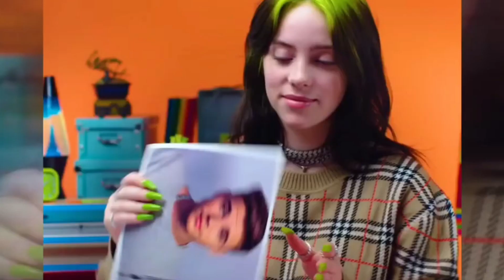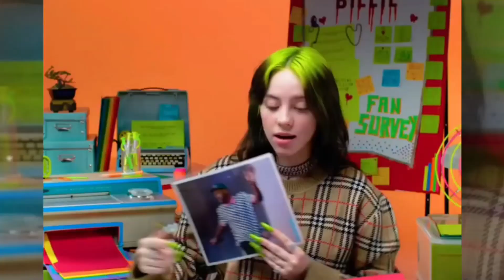Billie Eilish Under Fire For What Her And Her Boyfriend Did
Today we're looking at Billie Eilish Under Fire For What Her And Her Boyfriend Did